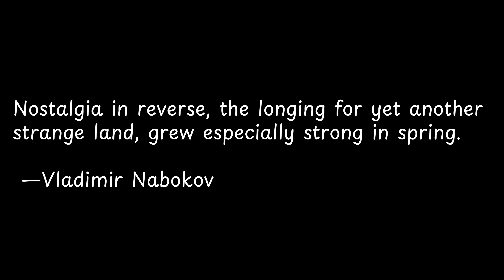Nostalgia in reverse, the longing for... | Exploring Powerful Quotes: Wisdom from the Wise